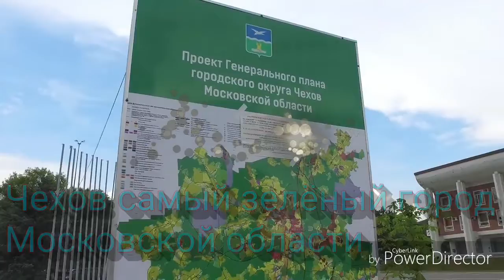Такой Чехов озвучка Dzxaoc, смотреть до конца.